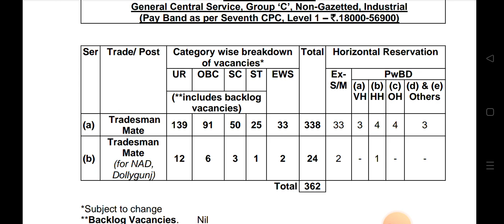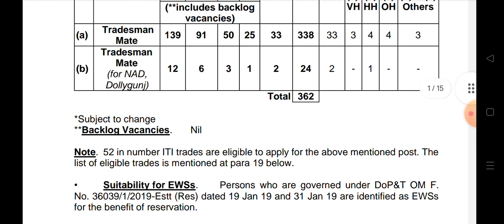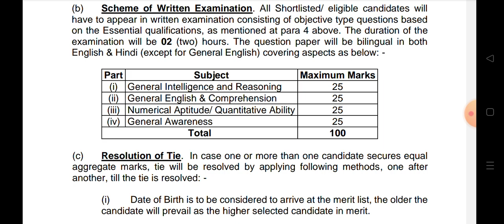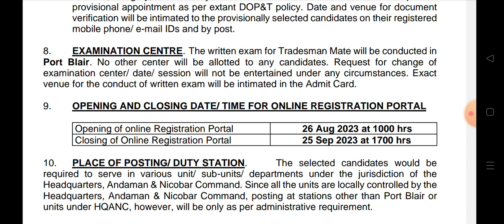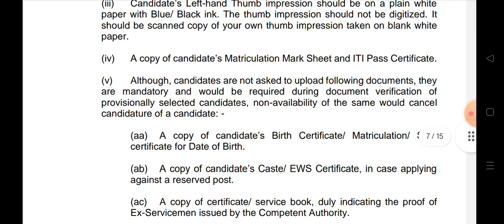INDIAN NAVY TRADESMAN MATE 2023 Notification, only iti pass, navy TMM permanent jobs, iti all trades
NAD TRADESMAN SKILLED EXAM CUTOFF, NAD EXAM RESULTS?? NAD SKILLED NATURE OF DUTIES AND JOB PROFILE

IF U INREST TO JOIN I STUDY INSTITUTE CONTACT

INDIAN NAVY CHARGEMAN 20 MODEL PAPER PDF FOR ALL GROUPS,EXPECTED exam date,RRB ALP TECHNICIAN,SSC JE

Indian_Navy_chargeman_2023

RRB GROUP-D AND DRDO MTS GROUP::
FOR ANY DOUBTS JOIN::